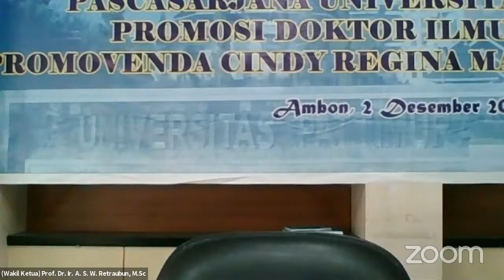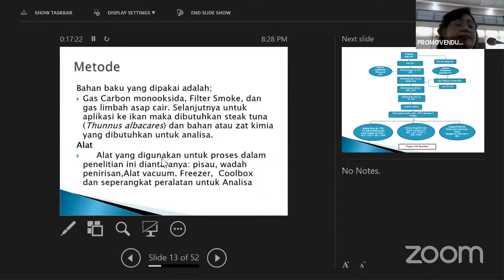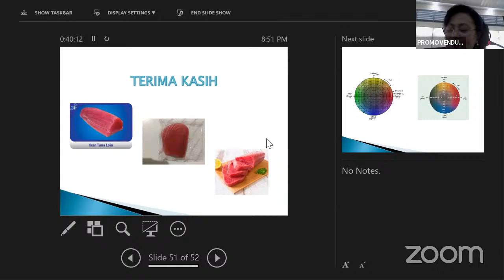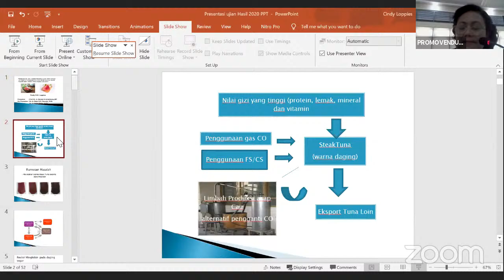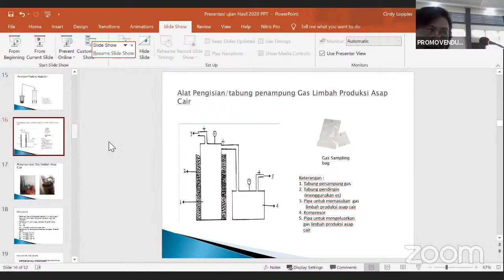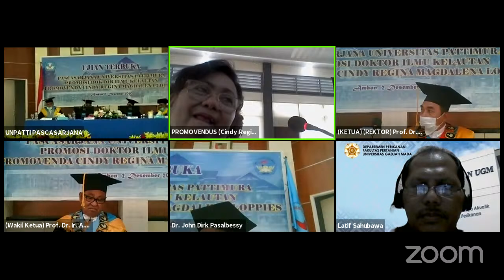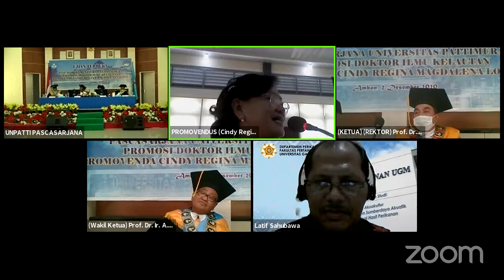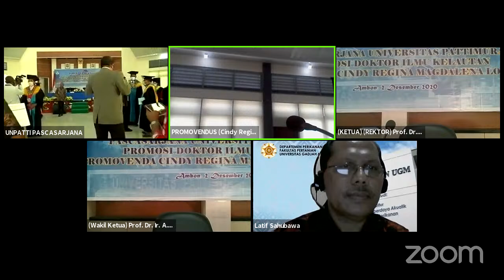UJIAN TERBUKA PROMOSI DOKTOR ILMU KELAUTAN PROMOVENDA CINDY REGINA MAGDALENA LOPPIES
Selamat dan Sukses Atas Gelar Doktor Dalam Bidang Ilmu Keluatan